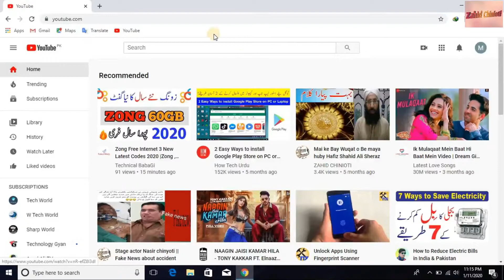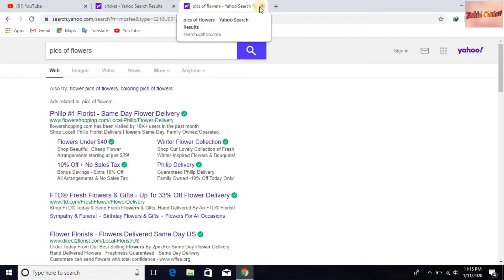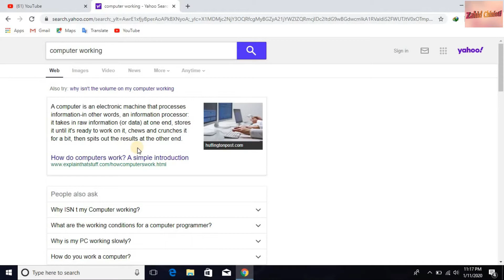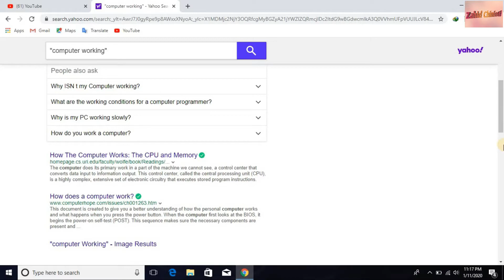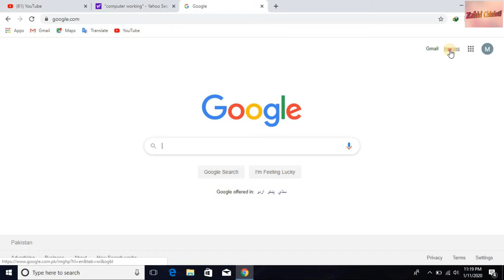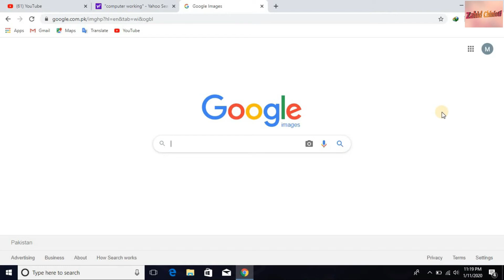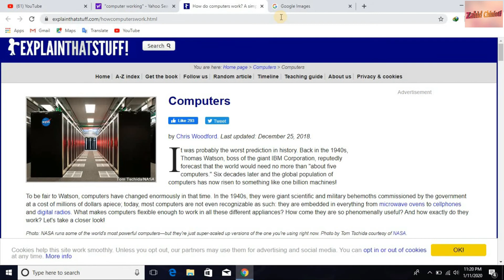TOP 5 Internet Tricks Computer Users Must Watch